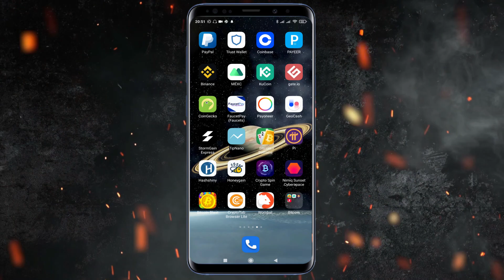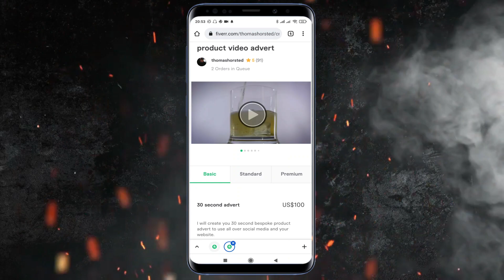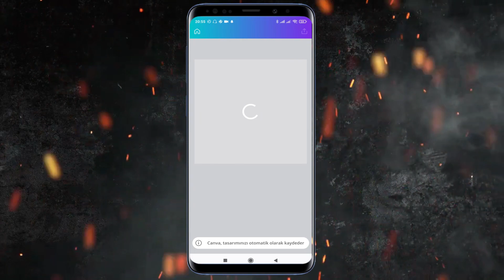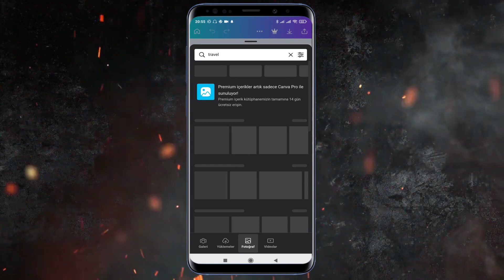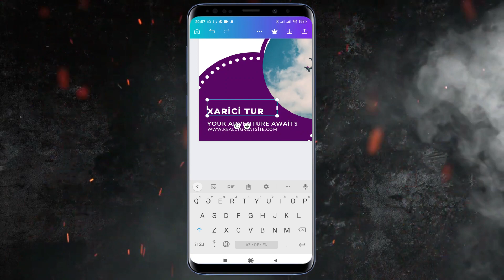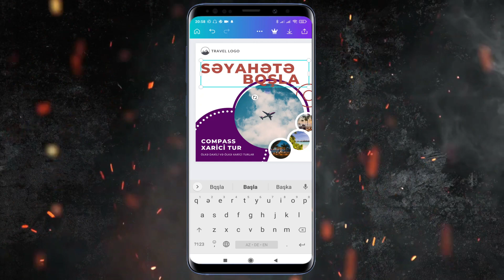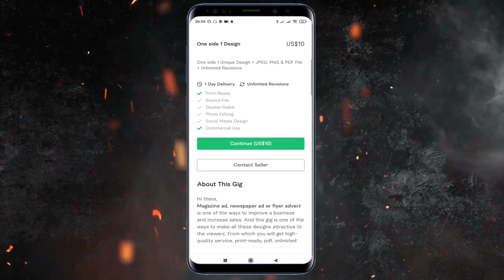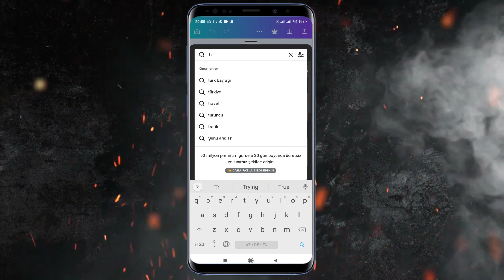10 DƏQİQƏ VAXTINIZI AYIRARAQ 34 MANAT PUL QAZAN / İnternetdən pul qazanmaq